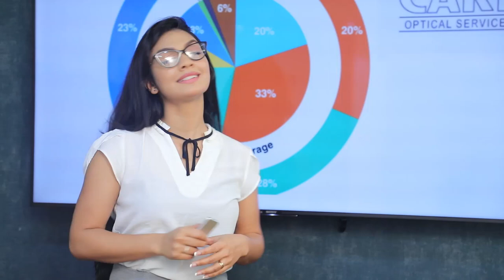නාවුක කටයුතු සදහා කාන්තාවන්ගේ වැඩි දායකත්වයක් අපි බලාපොරොත්තු වෙනවා | Breaking.lk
නාවුක කටයුතු සදහා කාන්තාවන්ගේ වැඩි දායකත්වයක් අපි බලාපොරොත්තු වෙනවා